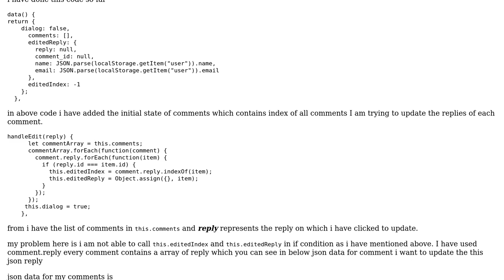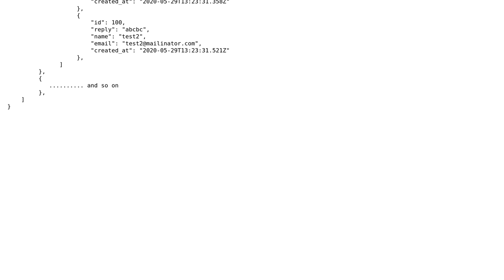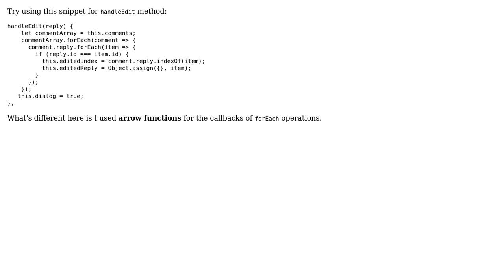Vue Change state in forEach loop and if condition to update replies of any comment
With thanks & praise to God, and with thanks to the many people who have made this project possible! You are responsible for your own actions.